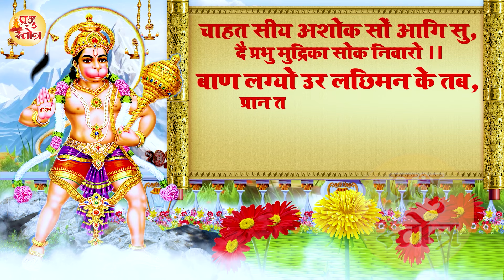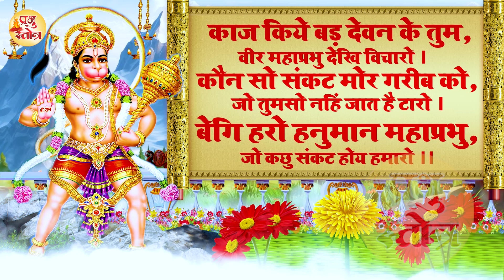संकट मोचक हनुमान_अष्टक ! बाल समय रवि भक्ष लियो ! Sankat Mochak Hanuman Ashtak | Hanuman Mantra 2024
Stotra - Hanuman Ashtak
Singer - Jyoti Tiwari
Lyrics - Treditional
Label - Prabhu Stotra

संकटमोचन हनुमान अष्टक
हनुमान अष्टक
हनुमान चालीसा
हनुमान चालीसा भजन
श्री हनुमान चालीसा
संकट मोचन हनुमान अष्टक
गुलशन कुमार हनुमान चालीसा
श्री हनुमान अष्टक
हनुमान अष्टक फास्ट
लखबीर सिंह लख्खा हनुमान चालीसा भजन
हनुमान अष्टक पाठ
हनुमान अष्टक बजरंग बाण
हनुमान अष्टक सुपरफास्ट
हनुमान जन्मोत्सव
हनुमान अष्टक का पाठ
हनुमान अष्टक मंत्र
अष्टक हनुमान चालीसा
हनुमान अष्टक स्तोत्र
हनुमान अष्टक अर्थ सहित
संकटमोचन हनुमान अष्टक
संकट मोचन श्री हनुमान अष्टक